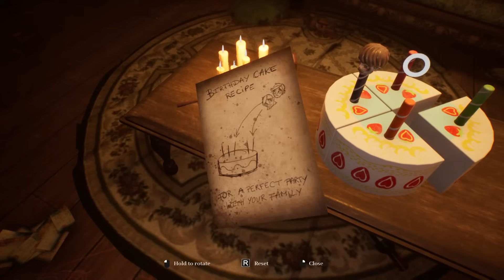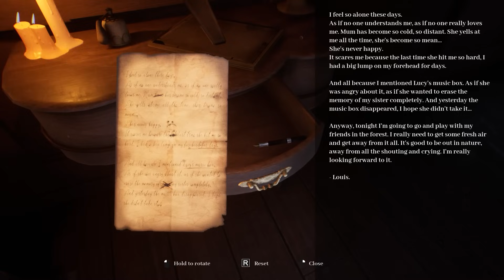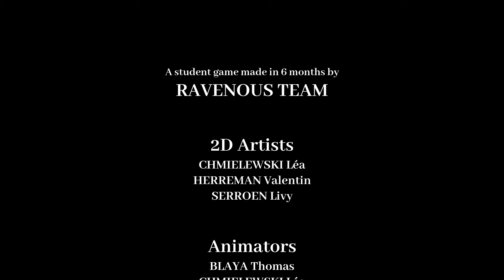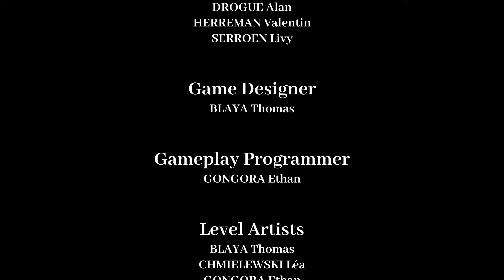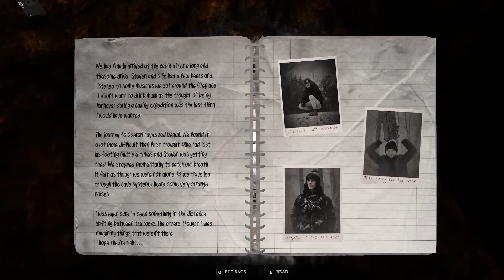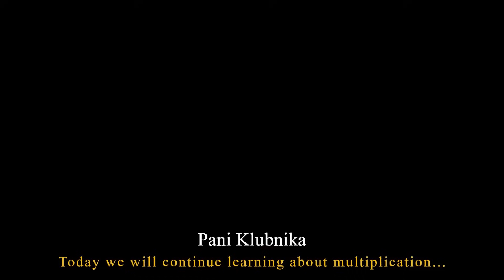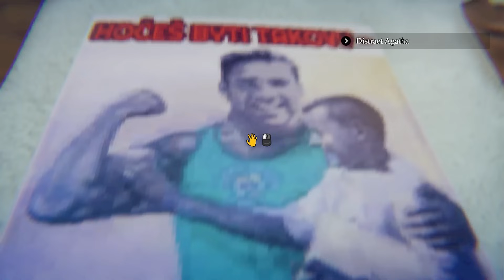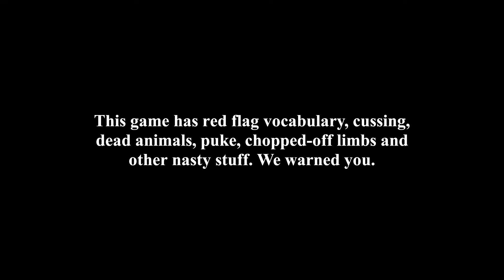WER HAT ANGST VOR SPINNEN ??? - It's Just A Prank Full Game Deutsch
It's Just A Prank Cassiculus Full Game Gameplay German by KeysJore

►Mein Equipment:
It's Just A Prank Cassiculus All Endings Deutsch - Let's Play It's Just A Prank Cassiculus Indie Horror Deutsch - German/Deutsch Walkthrough Gameplay
Let's Play - It's Just A Prank Cassiculus Deutsch Gameplay with Commentary (German/Deutsch)